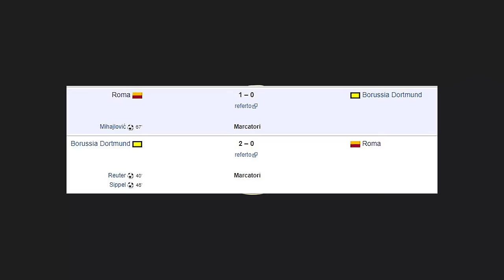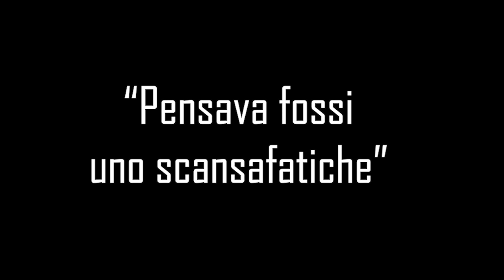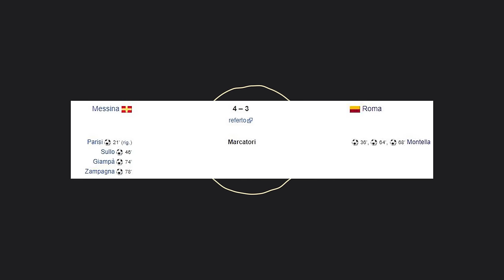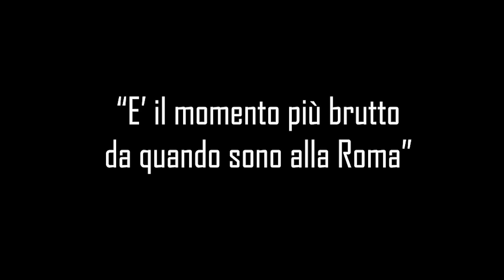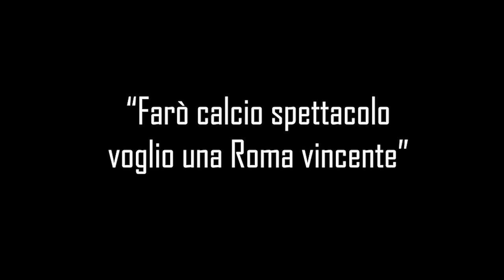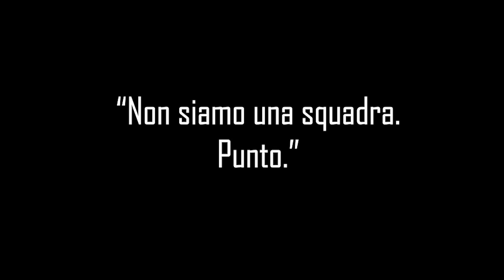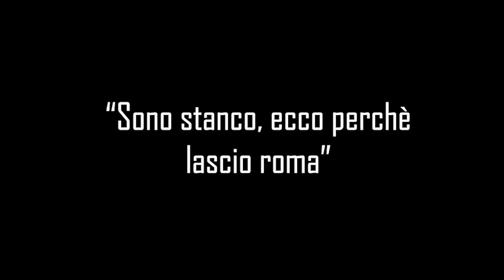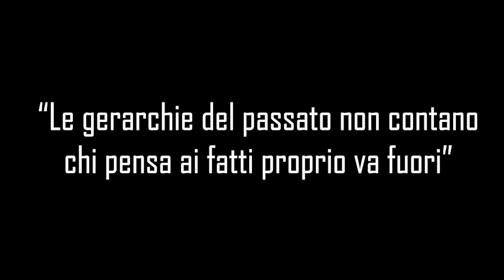I PEGGIORI ALLENATORI della As Roma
Accettare di sedersi sulla panchina giallorossa non è mai una scelta semplice. Il calcio a Roma lo si vive in modo passionale e le aspettative della tifoseria sono sempre alte. Sulla panchina dell’olimpico prima di Fonseca si sono seduti cinquantasei tecnici. Tra tutti questi ci sono stati alcuni che sono entrati nei cuori dei tifosi come per esempio Carlo Mazzone e altri che invece hanno deluso le aspettative della piazza. Proprio in questi casi la domanda è sempre la stessa: è solo colpa dell’allenatore? Probabilmente no, ma ovviamente, quando le cose non funzionano, il tecnico è colui a cui vengono addossate la maggior parte delle colpe. Spesso e volentieri infatti non si valuta adeguatamente l’operato della società e la qualità della rosa messa a disposizione.
Bisognerebbe studiare il quadro completo anche se è indubbio che, gli allenatori di cui andremo a parlare, una volta che si sono messi alla guida della squadra giallorossa hanno fallito. Portando alcune la Roma in situazioni disperate, a volte perfino ad un passo dalla retrocessione.

Andiamo quindi a scoprire chi sono coloro che hanno deluso le aspettative:

- Vujadin Boškov
- Carlos Bianchi
- Luis Enrique
- Zdeněk Zeman
- Luigi Del Neri
- Rudi Völler